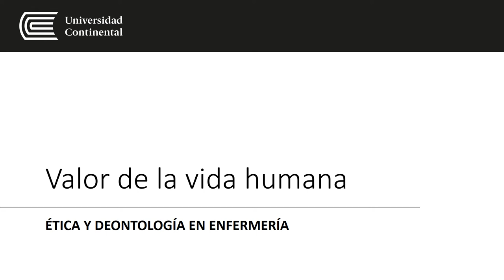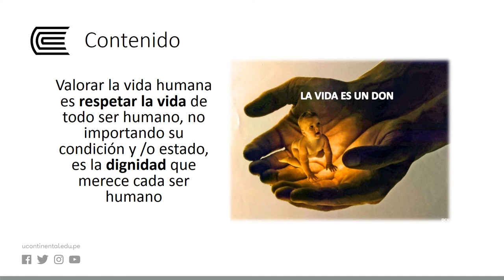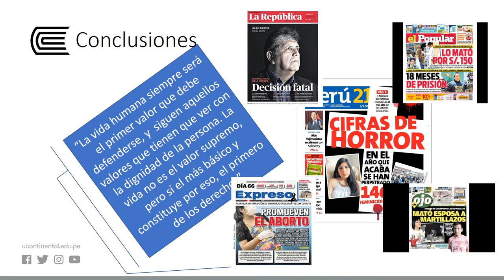Valor de la vida humana